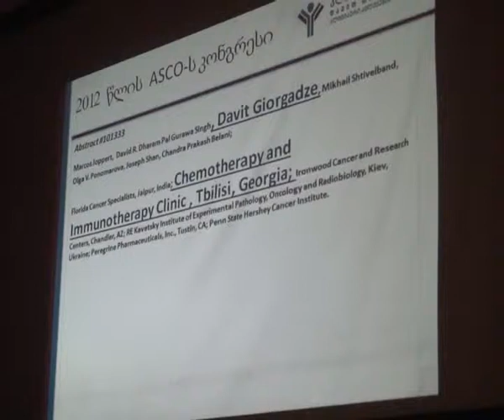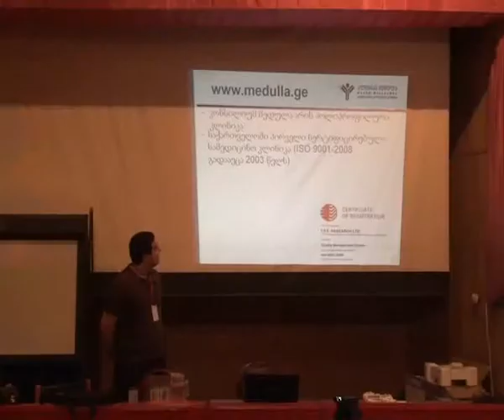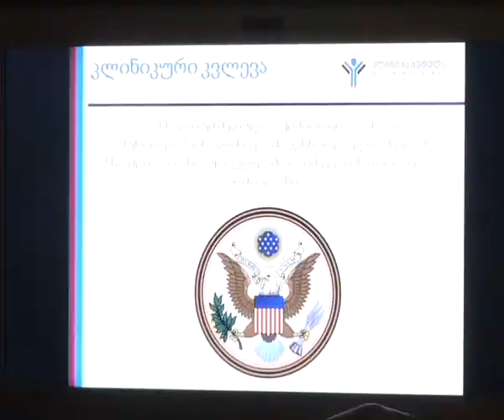კონფერენცია ,,უნიმედი სამცხეში"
12 ივლისს ონკოლოგიურ დაავადებებზე  ახალციხელმა  და კლინიკა მედულას ექიმებმა ერთობლივად იმსჯელეს. შეხვედრა „უნიმედი სამცხეში გაიმართა, რომელსაც ორგანიზება კლინიკა მედულას წარმომადგენლებმა გაუწიეს. მონაწილეებმა აღნიშნეს რომ მსგავსი სახის კონფერენცია მათ პროფესიულ წინ სვლას ხელს შეუწყობს.